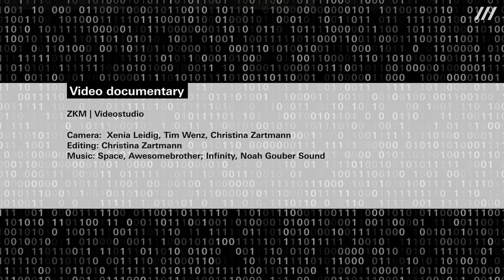Negative Space | Trajectories of Sculpture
From body to space – Sculpture in the 20th and 21st centuries

The exhibition »Negative Space« (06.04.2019 to 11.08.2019) at ZKM Karlsruhe endeavors to change the dominating view of modern and contemporary sculpture by telling a different story. With the aim to investigate the relationship between sculpture and space in a decidedly spatial way, the presented art works address the sculptural phenomenon in relation to diverse spatial concepts: Open spaces, surrounding, hollow and intermediate spaces, mirror, light and shadow spaces, virtual data spaces, etc. The exhibition offers a comprehensive overview of the art of sculpture, which – in contrast to the traditional concept – is committed to contour, emptiness, and levitation. Visitors will encounter what is light instead of heavy, what is not full but empty, what is marked open instead of closed, what is not dense but diaphanous, airy, and light.

void instead of volume
vacuum instead of mass
airy instead of solid
weightless instead of heavy
virtual instead of real
shadow instead of light
abstract instead of figurative

Video documentary: ZKM | Videostudio
Camera: Xenia Leidig, Tim Wenz, Christina Zartmann
Editing: Christina Zartmann